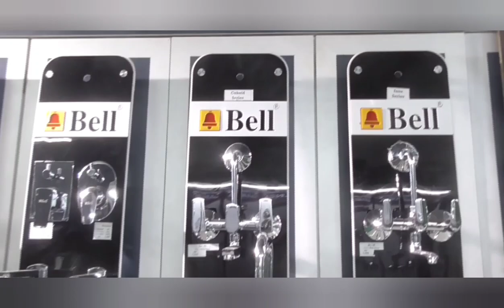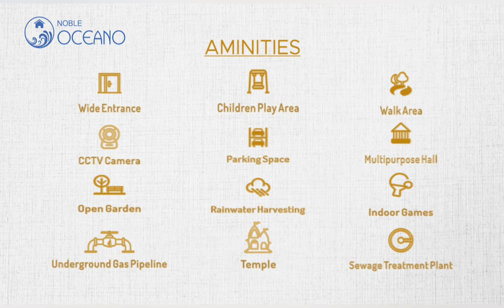દમણ વરકુંડનો યુવાન ખાડી પાર નહીં કરી શકતા તણાયો